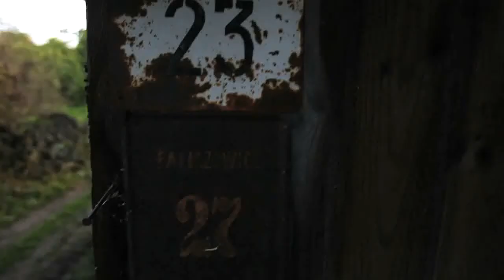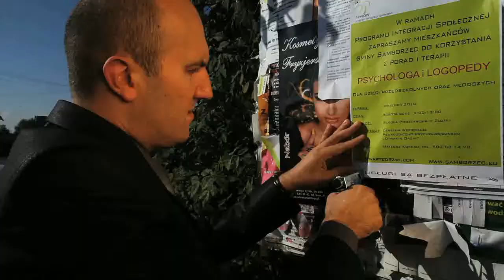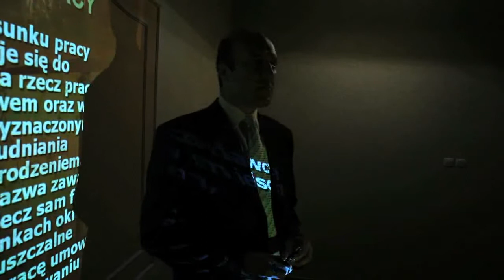Grzegorz Socha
Film (nie) wyborczy Grzegorz Sochy. Kandydata na wójta gminy Samborzec